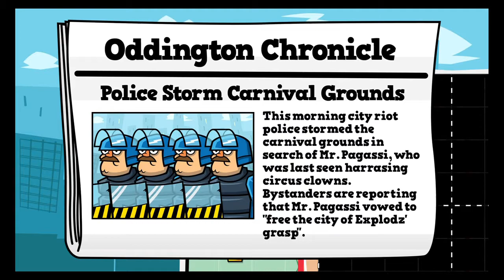Tennis in the Face [ Part 1]